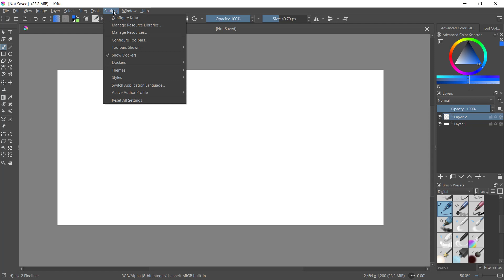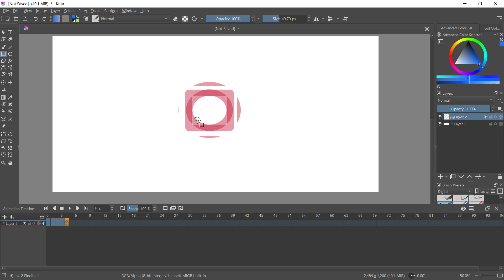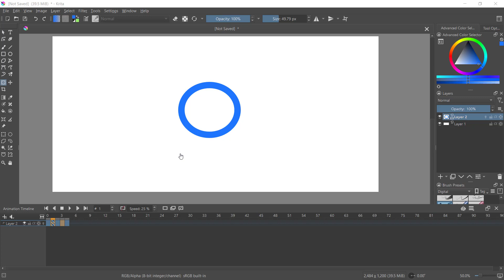Krita How To Animate Tutorial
Learn krita basic tutorial for beginner how to animate object